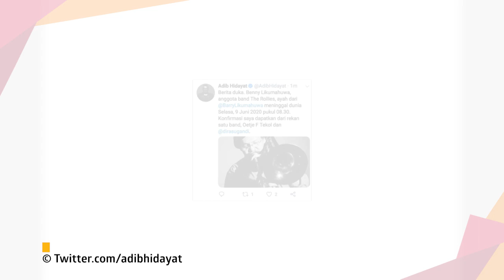Kabar Duka, Musisi Senior Benny Likumahuwa Meninggal Dunia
KAPANLAGI.COM - KLovers,
Kabar duka kembali menyelimuti industri musik Tanah Air. Musisi senior, Benny Likumahuwa, meninggal dunia dalam usia 73 tahun.